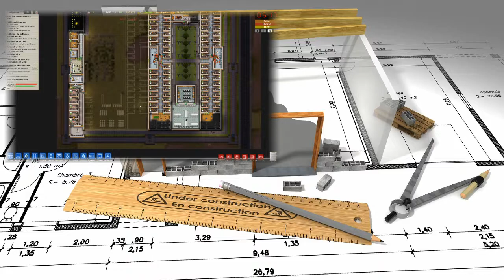Prison Architect -deutsch- 144 - Aus baulichen Gründen werden ein paar Zellen vergrößert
Prison Architect [deutsch] Folge 144.

Bislang haben wir es bei The Escapists 2 ganze drei Mal geschafft, aus einem Gefängnis auszubrechen. Was liegt also näher, als mir ein Angebot zu unterbreiten, den sichersten Knast der Welt zu bauen?

Gorileer befindet sich immer noch auf der Flucht und deshalb habe ich gerade etwas Zeit. Also auf zum Bürgermeister und meinen neuen Job als Gefängnisarchitekt angefangen. Und so ganz nebenbei manage ich den Laden auch noch.

Besuche mich als Gast und schaue mir dabei zu, wie ich den sichersten Knast baue. Und sobald der Affe wieder eingefangen wurde, muss er bei mir einziehen muhaarhaar.

Viel Spaß bei diesem ruhigen Let's Play

Euer
FatLP

Dein
FatLP

Tastatur: Logitech G11
Monitor2: ASUS VW222U
Mainboard: ASRock H97 pro 4